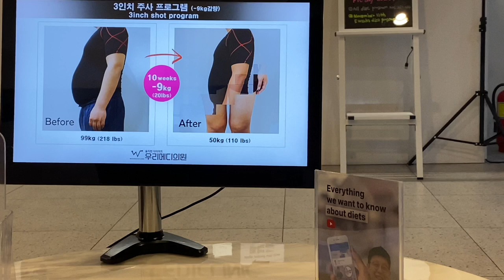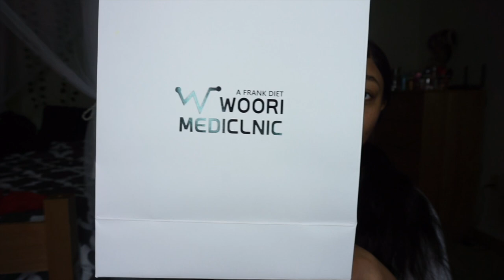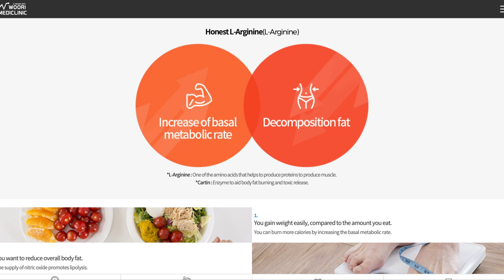L-ARGININE INJECTIONS | IV WEIGHT LOSS DIET